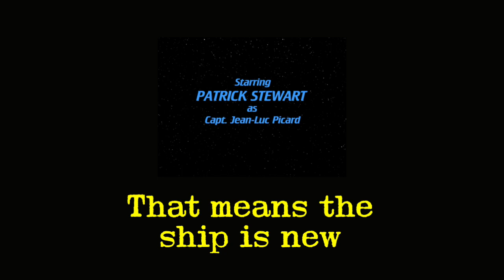STAR TREK: THE NEXT GENERATION theme (w/lyrics)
Did you know Gene Roddenberry wrote never-used lyrics for the original STAR TREK theme as a way to grab songwriting royalties? We beat him to it on the NEXT GENERATION theme.